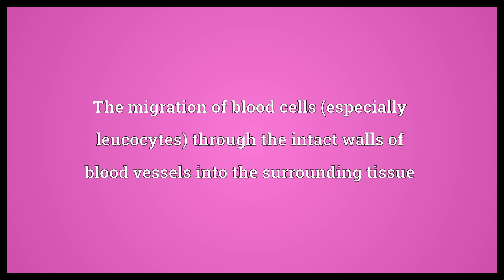Diapedesis Meaning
Video shows what diapedesis means. The migration of blood cells (especially leucocytes) through the intact walls of blood vessels into the surrounding tissue.  Diapedesis Meaning. How to pronounce, definition audio dictionary. How to say diapedesis. Powered by MaryTTS, Wiktionary